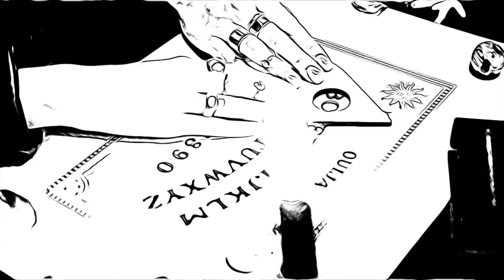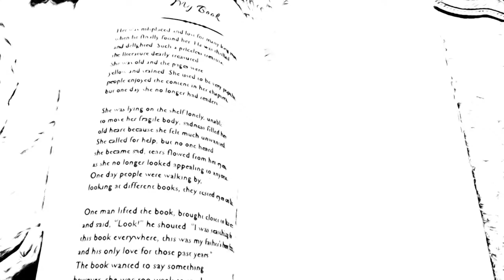The Strange Story Behind the Winchester Mystery House | Short Documentary | Architecture of Horror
Welcome, curious souls, to the buildings that haunt your nightmares as part of our Architecture of Horror series. This week we're exploring the mystery of the Winchester Mystery House. A lavish Victorian mansion with a twist. You see, inside, lies a peculiar labyrinth of rooms and corridors. Inside, visitors will find windows opening onto walls, windows in the floor, and stairs to nowhere. Who would build such a place and why? The answer to such queries can be found within its walls.

Join us for more Architecture of Horror Now - October 31

Discover more haunting stories at ArchbyDesign.com